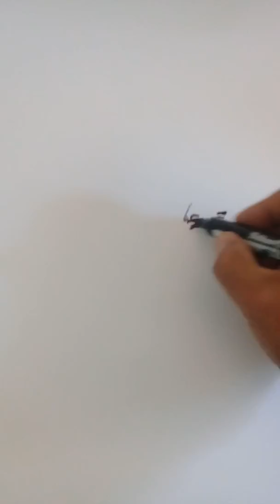NÉSTOR NIS -DIBUJANDO CON MARCADOR SOBRE ILUSTRACION